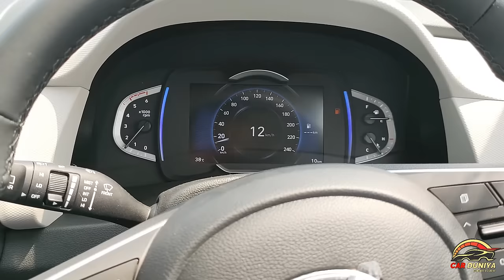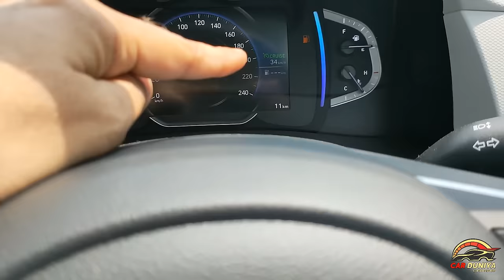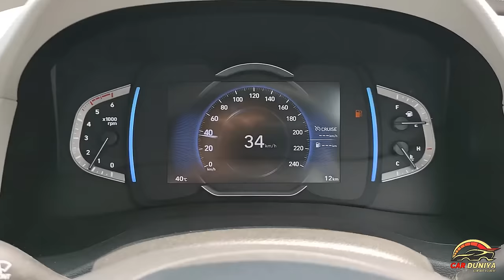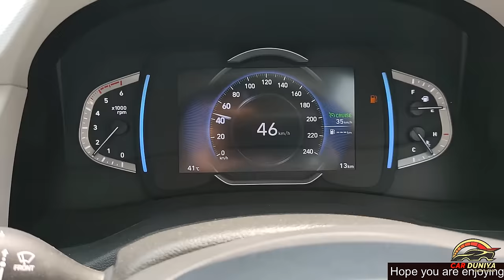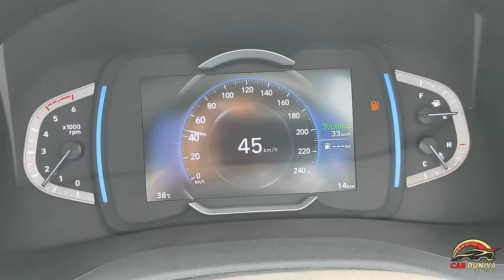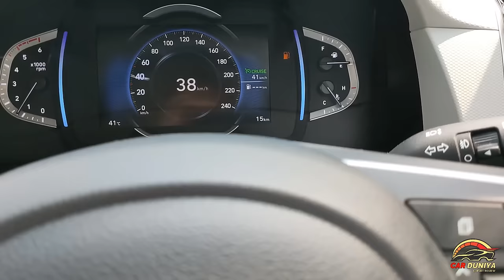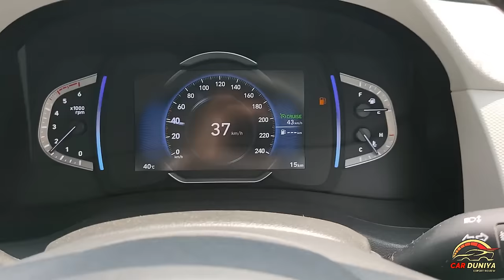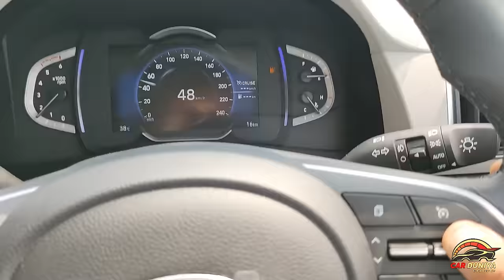HOW TO USE CRUISE CONTROL PROPERLY IN YOUR CAR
Dosto Cruise Control ko kaise use karna hota hai janiye iss video me...

🙏 Thanks 🙏